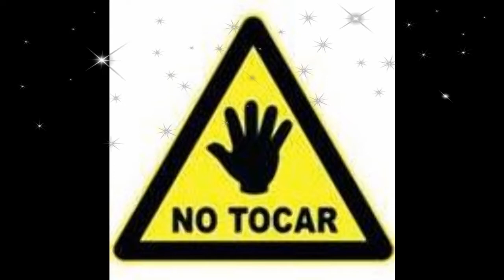LAS MANOS QUIETAS